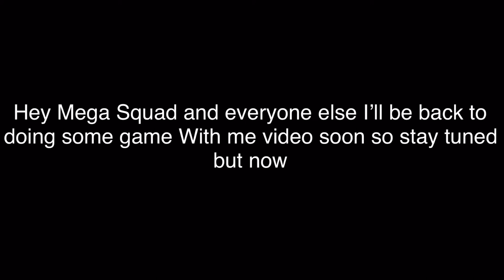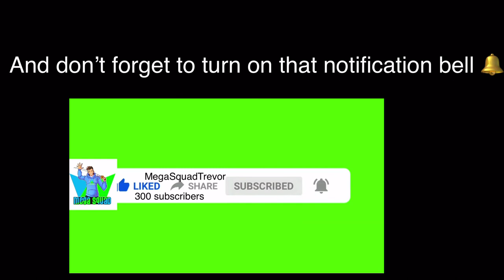Hey Mega Squad more Roblox Game With Me videos coming soon